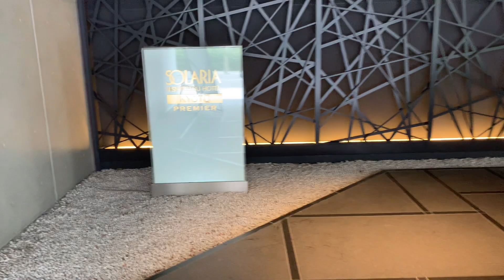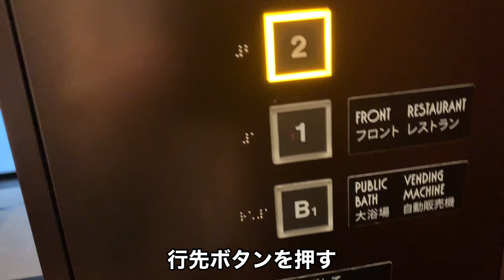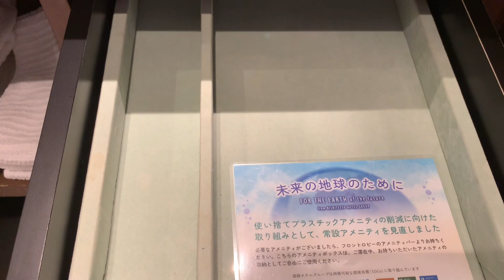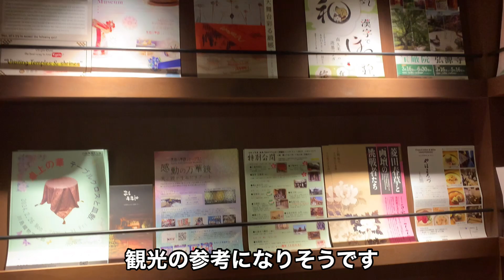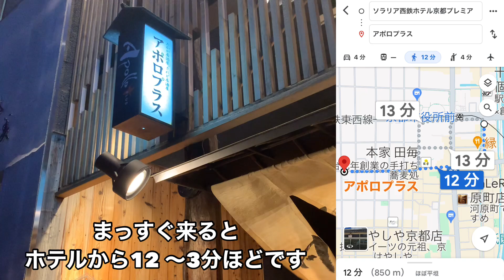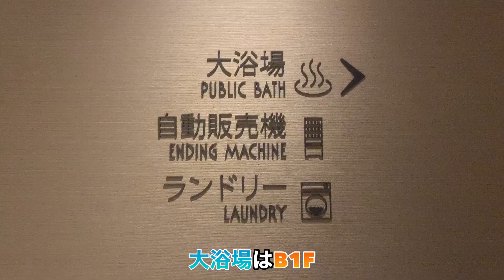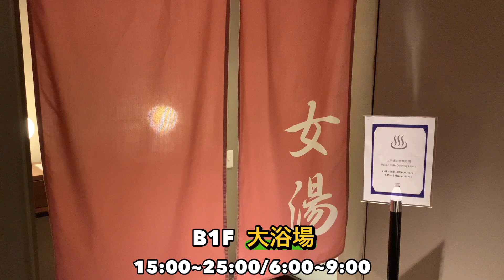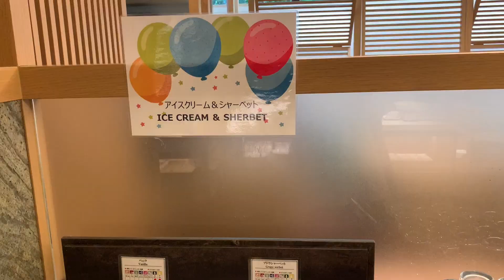京都鴨川沿いの駅近ホテル｜ソラリア西鉄ホテル京都プレミア三条鴨川 宿泊記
京都旅行で訪れた「ソラリア西鉄ホテル京都プレミア」
先斗町や河原町などの繁華街へのアクセスも良く、庭園を望める大浴場もあり快適な宿泊を楽しめました。
鴨川を一望できる客室や、京都らしさを味わえる朝食も大満足でした。
京都滞在の参考にぜひ！

◇宿泊したホテルには撮影許可を頂いております

 ソラリア西鉄ホテル京都プレミア 三条鴨川

利用した居酒屋さん
 アポロプラス (Apollo+)

0:00 オープニング
0:20 ホテルに向かいます
0:59 ホテル内へ
2:34 ルームツアー
6:29 ホテル内散策
7:11 晩御飯を食べに行きます
8:12 アポロプラスで晩御飯
10:06 大浴場へ
11:54 朝食
15:00 エンディング